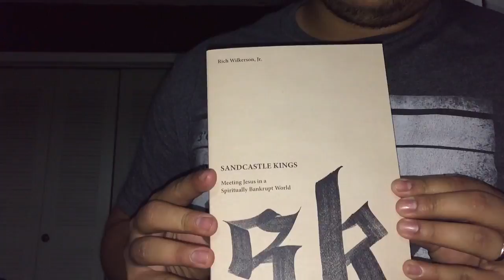SANDCASTLE KINGS - VLOG 029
JUST GOT MY BOOK!!!
The world seems to have figured out the formula for manufacturing material success, but when it comes to finding true, lasting happiness, we are as lost as ever. We yearn for more, or less, or something that’s just different from what we have right now.Deep down, we know there must be satisfaction for our longing. We just don’t know where to find it.

In Sandcastle Kings, Rich Wilkerson (star of the new Oxygen series Rich in Faith) uses four powerful stories from the seventh chapter of Luke to explain why spiritual fulfillment cannot be found in ourselves, in other people, in material things, or even in religion. By studying the stories of the centurion’s faith, the resurrection of the widow’s son, Jesus’ message about John the Baptist, and the anointing by the woman with the alabaster jar, you will be able to face your doubts and insecurities and overcome your anxiety, discontentment, and depression. Wilkerson wants you to understand that the only answer for your spiritual bankruptcy is Jesus and that until you turn to him you will never experience the lasting peace and joy you so desperately crave.

FOLLOW MY WIFE AND I ON INSTAGRAM

HER : @JAYVILLEX
ME : @HEYLOOKITSJV